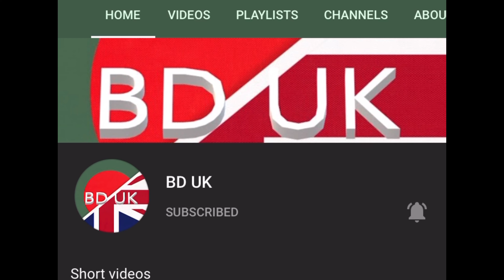Shokher Bagan 2022| repotting beanstalk outside in the garden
In this video I repot my uri beanstalk in the garden.

Thank you for tuning in. Please enjoy.